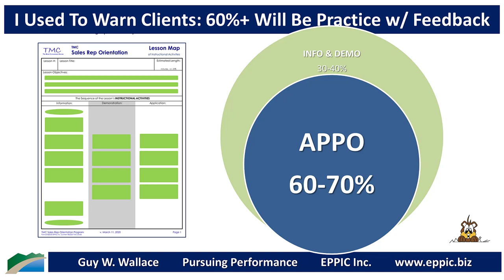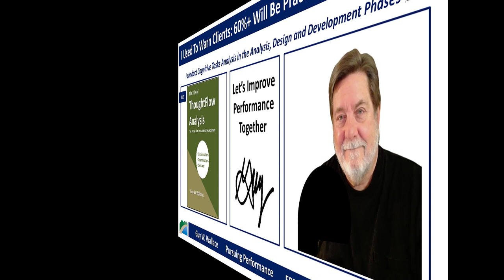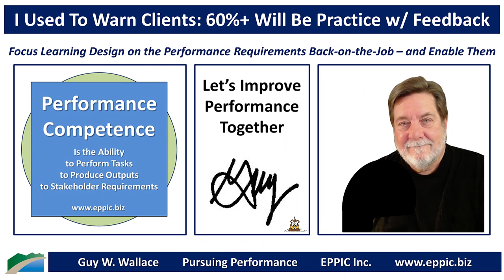Warning to Clients My Training Would Be 60-70 Per Cent APPOs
In my first meeting with my ISD/LXD Project Steering Teams - I would warn them that my Training Designs would likely end up close to 60-70% Application Exercises and that they should stop & redirect me right now if they were opposed to that.

After an explanation, they'd approve.